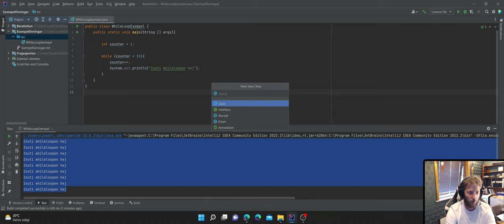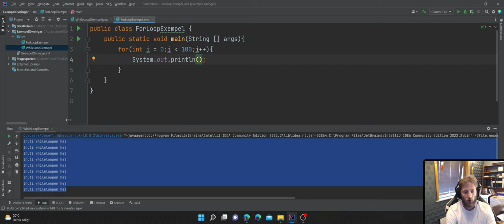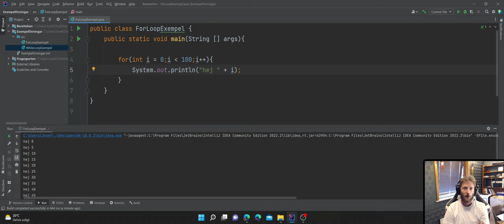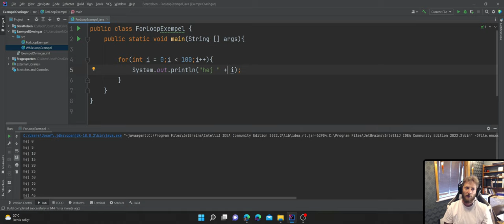Vid 17 ForLoopen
Om man vill göra något ett visst antal gånger fungerar For-Loopen väldigt bra i denna video går jag igenom denna.